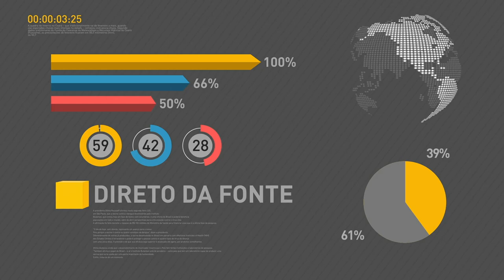BOLETIM REPÓRTER NBR 9h - 25 de agosto de 2017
REPÓRTER NBR 9H - 25.08.17: Presidente Michel Temer se reúne, nesta sexta-feira (25), com Carlos Zarlega, presidente da GM no Mercosul. Idosos poderão sacar dinheiro do PIS/Pasep a partir de outubro. E mais: Pronaf garante crédito mais barato para quem produz alimentos da agricultura familiar.